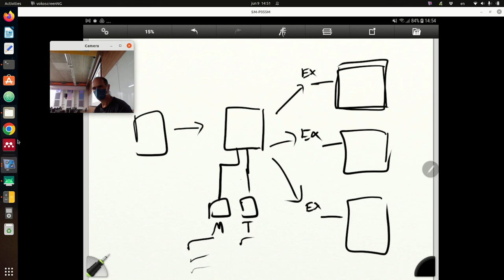Generalizando Especificidades para Polimorfismo - Aula 09/06 - Programação Orientada a Objetos 2022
Apresentação de uma abordagem em orientação a objetos que evita o uso de casts quando herdeiros têm especificidades não presentes na superclasse. Esta abordagem é direcionada ao projeto da disciplina.